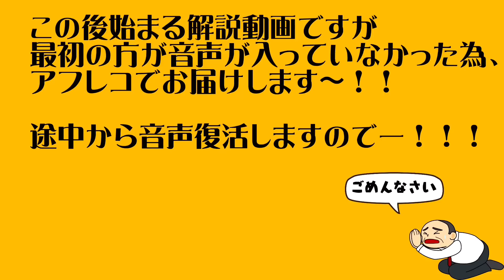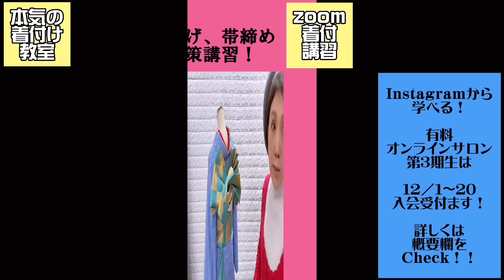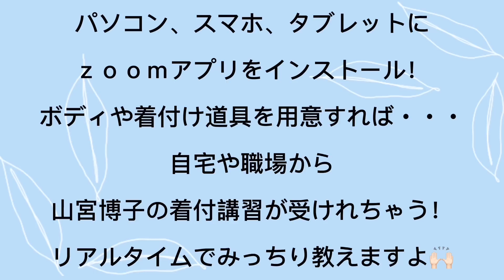【帯結び解説#300】300作記念‼️本気の豪華帯結びやっちゃうよ！【簡単帯結び！】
山宮博子　着付け教室ポールサイト▼
オンラインサロン詳細はこちら

【オンラインで学ぶ】
▷次回開催予告
2022年12月5日（月）

ZOOMで学ぶ！
帯結び講座❗
成人式を目前に、目を引く可愛い帯結び2種を一緒にやってみよう！

【直接学ぶ本気の着付け教室】
毎月開催!
初心者さんから、ベテランさんまで、
一人一人の課題に合わせたご指導をしています。
ボディなどのレンタルもあるので、
手ぶらで通えます。

【山宮博子オンラインサロン】

Youtubeでは非公開の、
もっと分かりやすい着付け技術を大公開!

基礎の基礎から、補整ノウハウ、
モデルさん協力のもと、体型別技術を、動画や画像で随時更新中❗

直接質問したり、

個人レッスン(zoom有料)が受けられるのも、会員さまだけの特典です。

一般公開のZOOMセミナーは
会員価格でお得に受講!

\Instagramオンラインサロン/

\本気の着付け講習開催中!/
受講生募集要項など詳細はInstagramへ❗